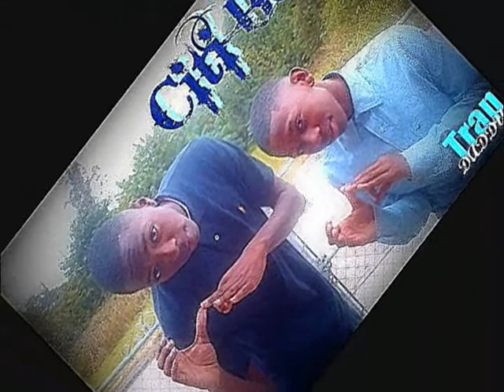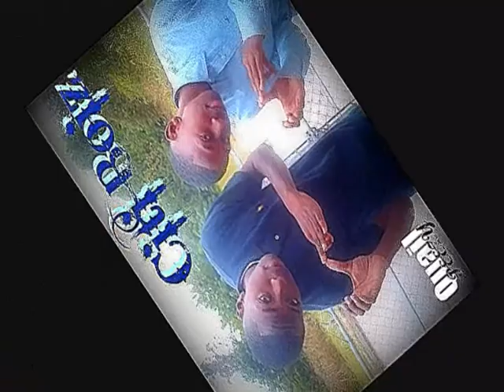Bird Bunch//You//Cbz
Young Quail & Lil Trap album Jackin' for Beatz coming soon